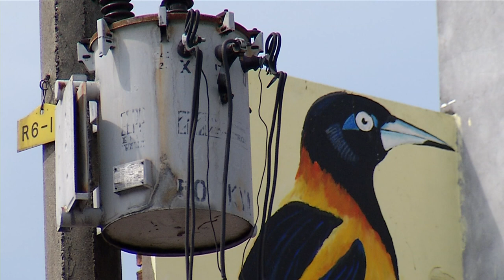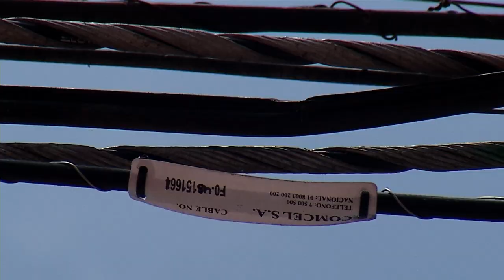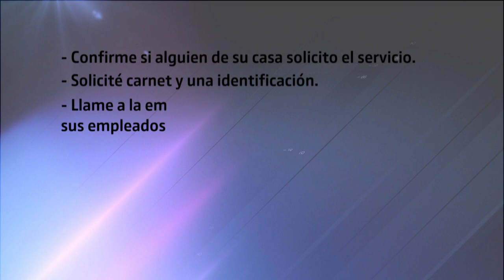Caso: hurto de cables de telecomunicaciones [Usted qué haría] Telemedellín